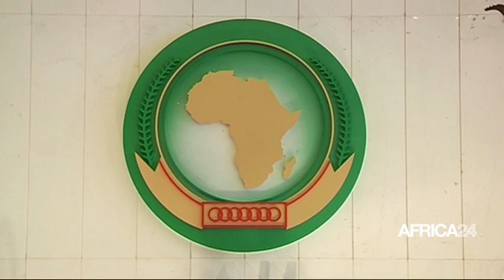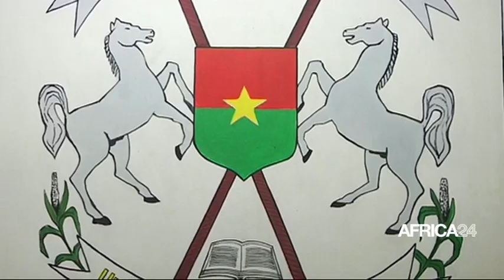Le Journal du vendredi 09 juillet 2021 - 05H GMT